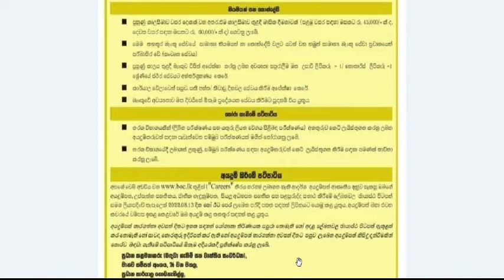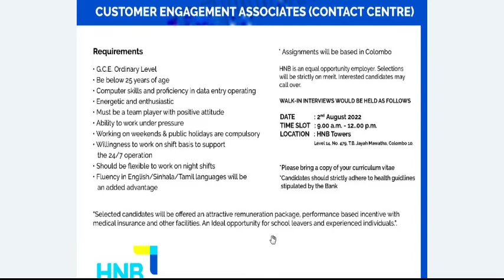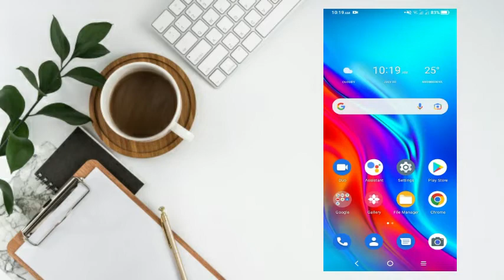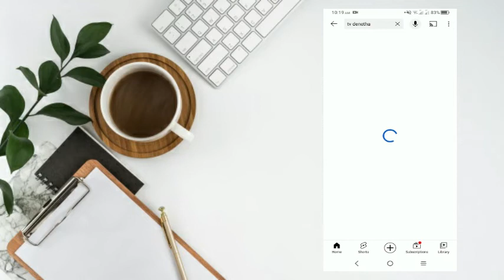Jobs vacancies|Government jobs|Boc banking vacancies|Dinamina gazette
සියලු විස්තර හා අයදුම්පත් ලබා ගත හැකිය|Government jobs vacancies|Boc banking vacancies|NSB banking vacancies|HND vacancies @TVDenethaChannel